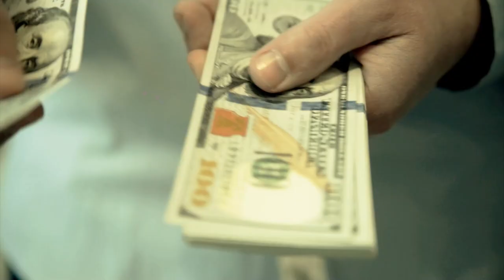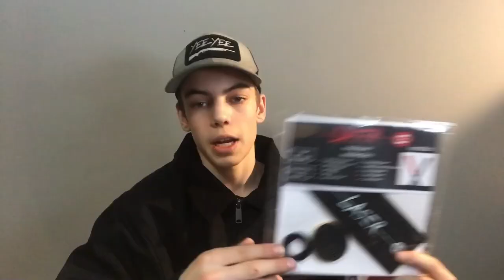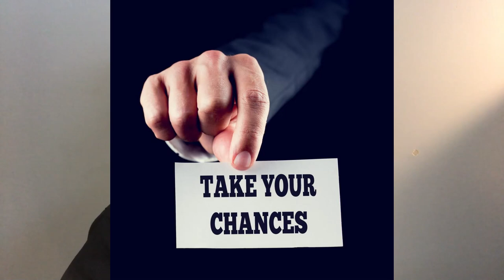How To Get * SPONSORED * with only * 30 SUBSCRIBERS *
how to get sponsored with barely any subscribers. how to get free stuff. How I got sponsored with only 30 subs. how to get free stuff from YouTube.
The YouTube channel that I talk about in this video is this channel.

00:00 Intro
00:11 How I got Sponsored
04:37 How You Can Step 1
04:48 Step 2
05:29 Step 3 6:09 Step 3
06:09 Step 4
06:41 Step 5
08:55 Step 6
09:18 Outro